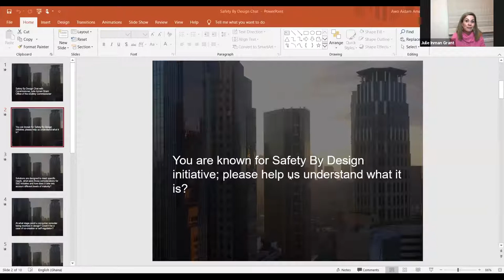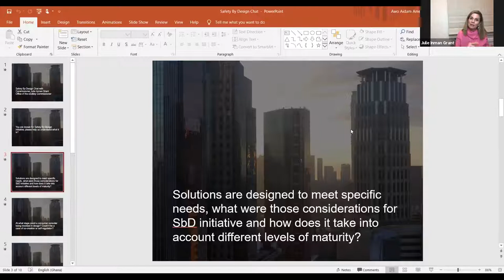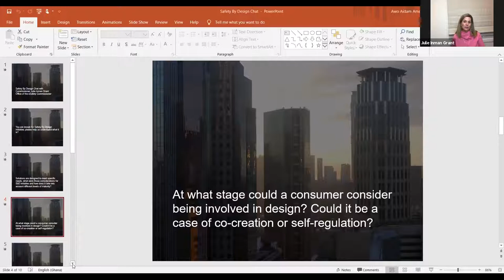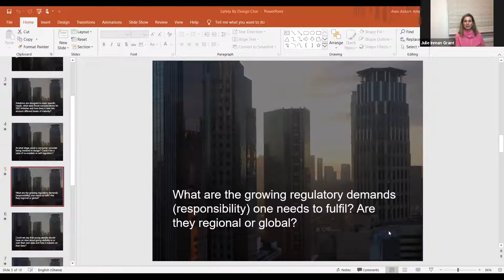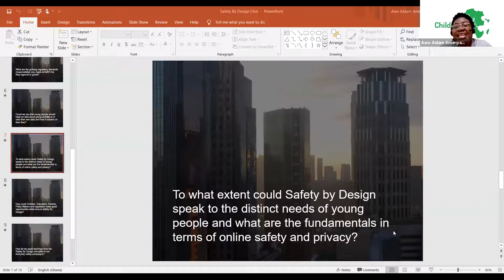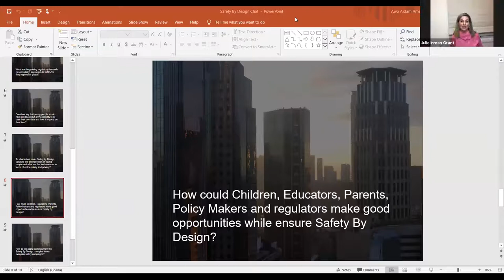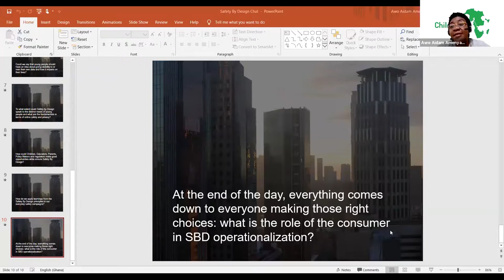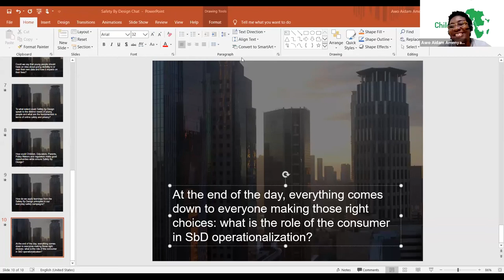Safety By Design (SbD)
A chat with Commissioner Julie Inman Grant ,the Australian eSafety Commissioner. Wish to know more about Safety By Default,this video is for you.